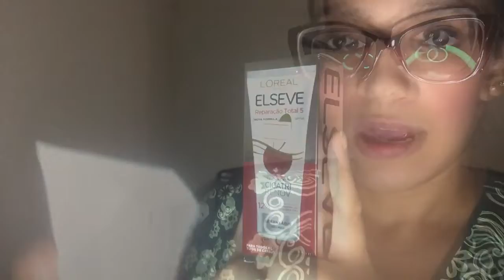Favoritos De Julho 2022 | feat. HEITHOR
Olá olá, favoritos do mês de julho de 2022 com uma participação ilustríssima.
Canal do Heithor

Canal do Híghor Filho

Câmera, do celular iPhone 6.
Editor de vídeo/ iMovie.
Miniatura/ Capa do vídeo.
Conteúdo, Mariana.
Ano, 2022.